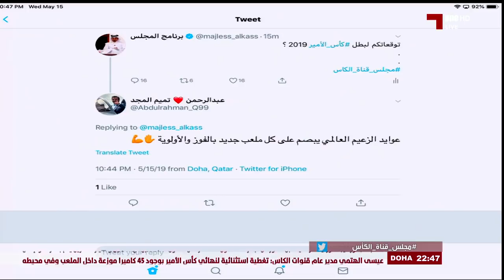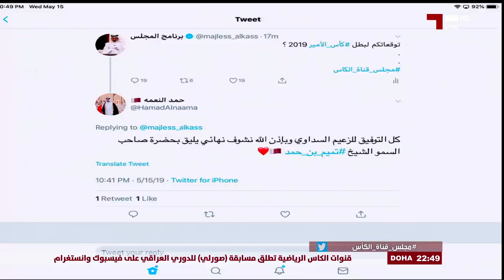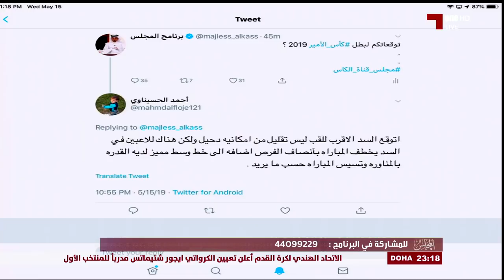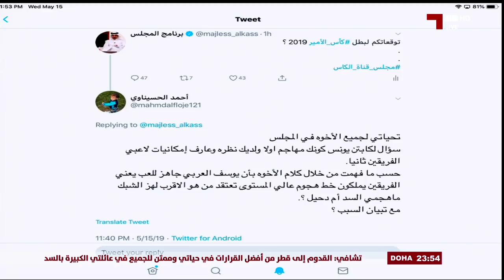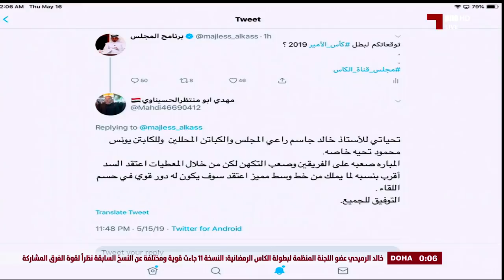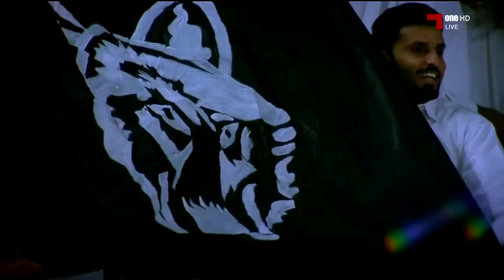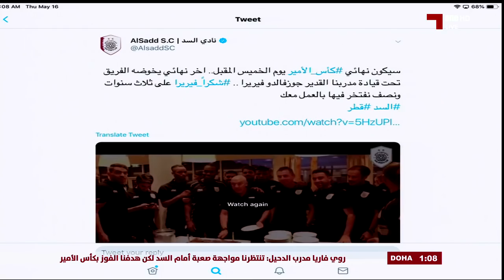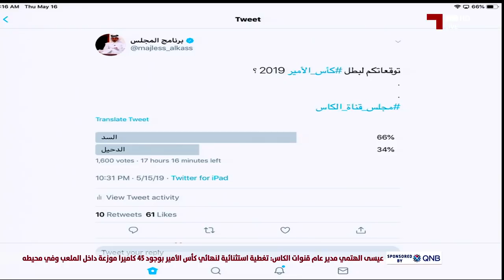المجلس: كأس سمو الأمير 2019 - 15-5-2019